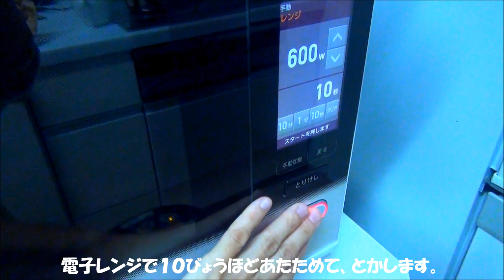つくってみよう さくさくぱんだ Kabaya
と～ってもおいしいさくさくぱんだのできあがり♡